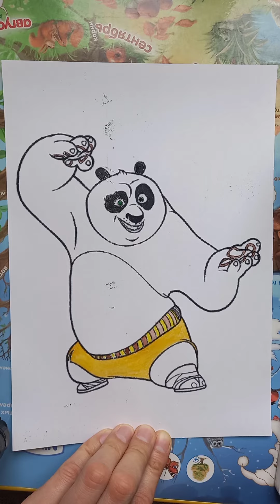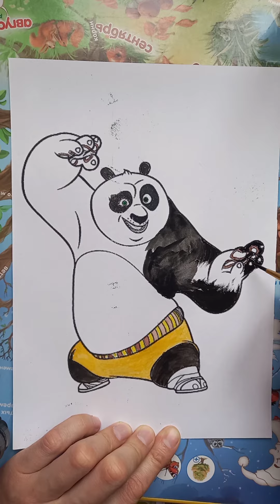Coloring picture of kung fu panda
kungfu panda coloring page in bright colors